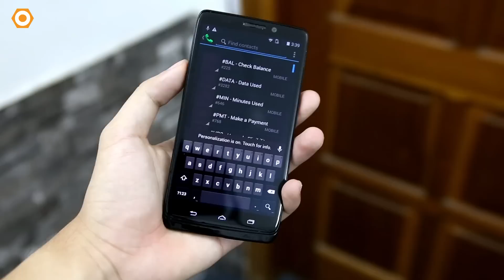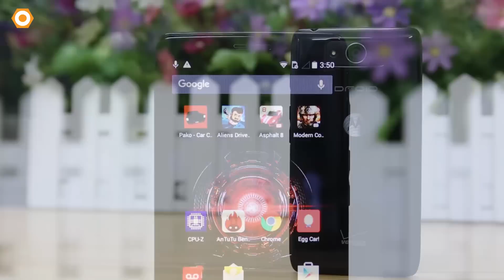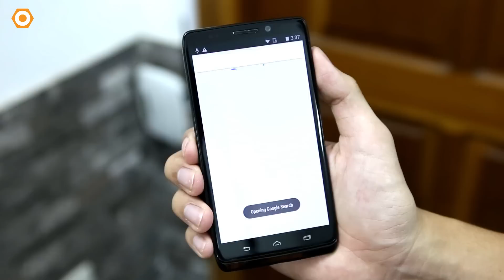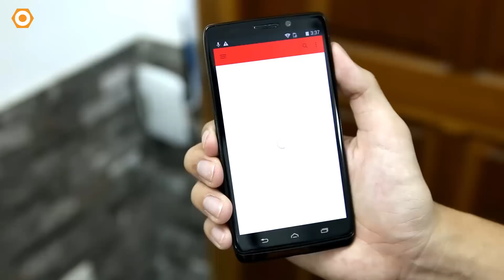Motorola Droid Ultra: Máy mỏng đẹp, mạnh mẽ, giá chỉ 3,4 triệu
Motorola Droid Ultra là smartphone tiếp theo sau sự đổ bộ của 2 đàn anh Droid Turbo và Droid Maxx. Máy có thân hình siêu mỏng, màn hình đẹp cùng cấu hình được Motorola tùy biến riêng.
- droid ultra giá rẻ nhất hà nội/hồ chí minh
- đánh giá thiết kế droid ultra
- đánh giá màn hình droid ultra
- đánh giá cấu hình, hiệu năng droid ultra